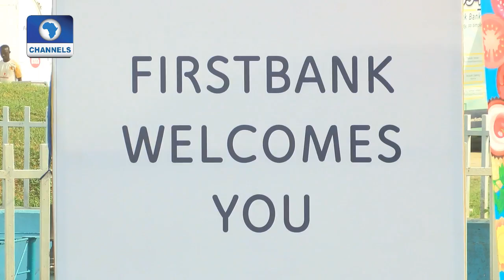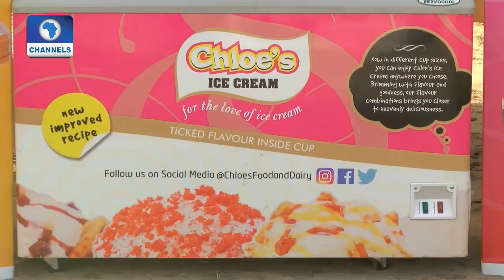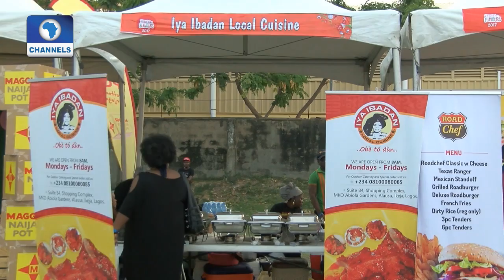Fiesta Of Flavours Celebrate Best Nigerian,Continental Cuisines |Metrofile